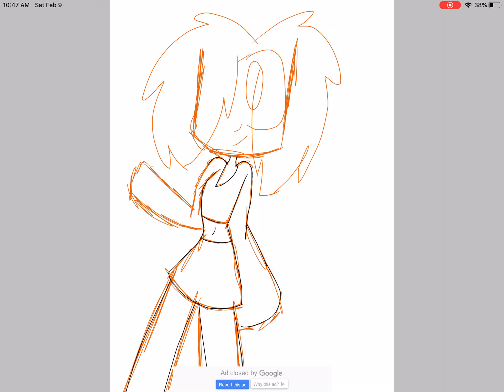RPG OC(Speed paint)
Sorry for make sooo many remakes of this...